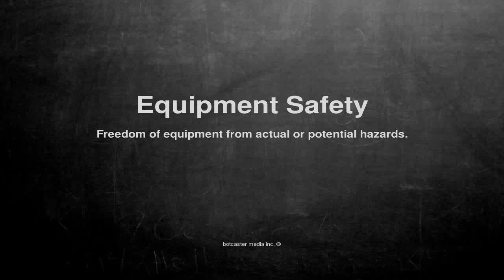Medical vocabulary: What does Equipment Safety mean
What does Equipment Safety mean in English?